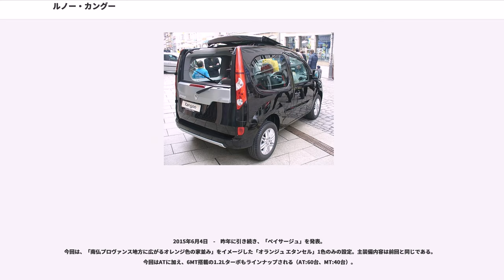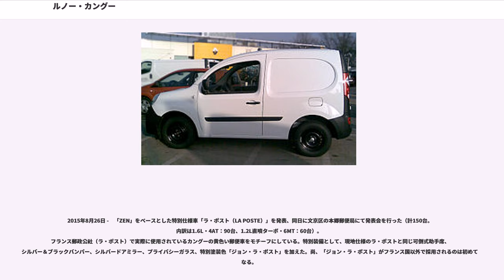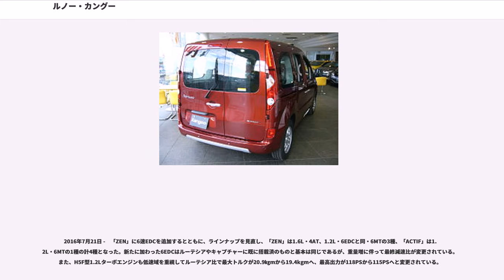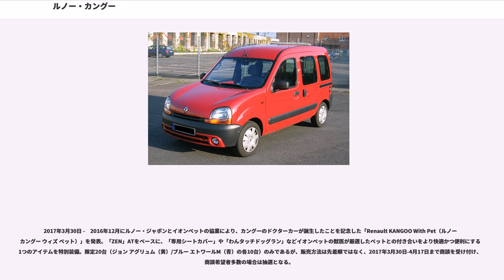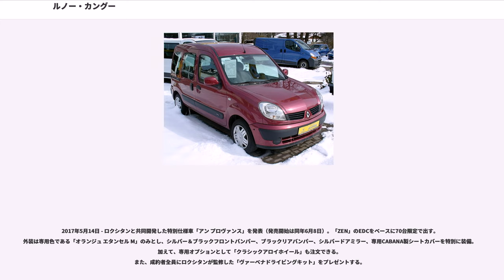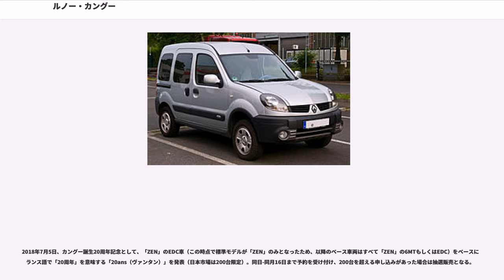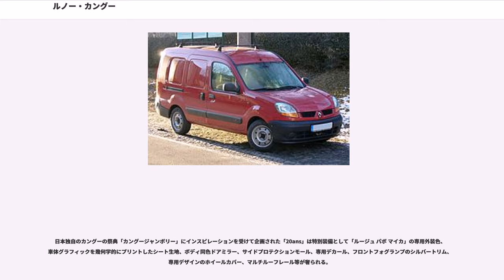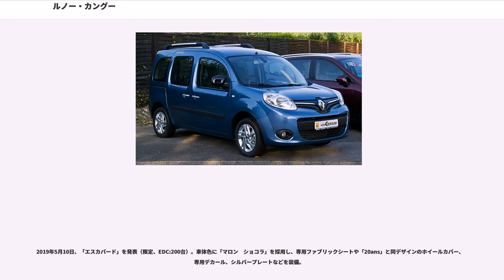ルノー・カングー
カングー("Kangoo") は、フランスの自動車製造会社、ルノーが1997年から生産する小型フルゴネット又は小型MPVである。生産はフランスにあるモブージュ工場が担当する。

古くは1960年代に開発された「4F（キャトル・フルゴネット）」を端とする、荷室拡大型小型貨物車であるエクスプレス()の後継車として開発された。

ルノー・エクスプレスは、ベースモデルとなるルノー・シュペール5に大きな箱をつなげたような形状のフルゴネットで、一応貨客兼用グレードも設定されていた。しかし、ルノーはフルゴネットにもとより備わる、ユーティリティービークルとしての資質を大きく伸ばすべく、スムーズなハイルーフによる見栄えの向上と、両側リアスライドドアによる4ドア化（貨物仕様にはリアドアなしの2ドアもある）、セニックで評判を得た後部座席独立シート、充実した室内装備などによりカングーの完全乗用車化を果たし、純貨物用である「カングー・エクスプレス」("Kangoo Express", KEX)とともに1997年に発表した。

当初は乗用モデルの「カングー」と商用モデルの「カングー・エクスプレス」は半々の売り上げであったが、次第にその使い勝手が評価されるようになり、乗用カングーの売り上げが増え、あっという間にヨーロッパで大きなセールスとなった。その広い室内空間と高い機能性から、ヨーロッパでは「ルドスパス（遊びの空間）」（ラテン語で「遊び」を意味する「LUDOS」と、フランス語で「空間」を意味する「ESPACE」を組み合わせた造語）と呼ばれ親しまれている。

ヨーロッパの各メーカーもカングーに追従したモデル（/シトロエン・ベルランゴ、、フィアット・ドブロ、VW・キャディー III、/など）を発表することとなり、またこれに対応してカングーも2003年と2005年に内外装のマイナーチェンジや室内装備の充実を進め、ロングセラーとなった。

2007年に新型である「カングー2」が発表されたが、居住性・積載性・安全性の向上を目的として車体寸法が拡大され、それに併せて価格も上がったことなどから、多くの市場ではしばらくの間「カングー1」が併売された。

長らくプラットフォームに初代クリオ（クリオ1）のものを使用していたが、カングー2ではひとクラス上のメガーヌ2のものが使用されることになり、車体寸法が大幅に拡大、ホイールベースも約100mm長い2,697mmとなり、キャビンスペースも拡大した。

2012年4月には、2010年4月にドイツのダイムラーAGと業務提携したことによるアライアンスの成果として、メルセデス・ベンツが同車をベースに開発した小型商用車シタンを発表。同年秋に発売を開始した。

日本市場においては「カングー1」「カングー2」ともルノー・ジャポン全体の年間販売台数の35％以上を占めている。

1997年に登場した 「カングー1」は、背の高い荷室や荷室上、運転席上のストレージスペース、並みの貨物車とは次元の異なる直進安定性、ロードホールディング、ハンドリング、優れた乗り心地（日本の商用車とはシャシ性能に対する優先順位や要求水準が異なるが、当時のルノーとしては標準的）などが高い評価を受け、人気モデルとなった。また、ABSを標準で装備するほか、4つのエアバッグを標準装備し、ヨーロッパの衝突安全テスト「ユーロNCAP」において4つ星の評価である。

このような人気を受け、フランス国内のみならず、ヨーロッパ諸国やアフリカ諸国、日本やマレーシア、シンガポールなどのアジア諸国、オーストラリアやニューカレドニアなどの太平洋諸国でも販売されている。また、マレーシアのタンチョンの子会社である「TCユーロカーズ」でノックダウン生産されており、近隣諸国へ輸出されている。

2002年3月　-　本国登場から遅れること約4年後に、人も荷物も余裕を持って搭載することのできる小型MPVとしてルノー・ジャポン株式会社(RENAULT JAPON K.K.)より発売。
当初は1.4LガソリンのK7Jエンジンに4速ATを組み合わせ、跳ね上げ式の「ハッチバックドア」を採用したモデルのみが導入された。

2003年8月　-　マイナーチェンジ。
新デザインのフロントマスクをもった仕様が導入され、1.6L DOHC K4Mエンジンと4速プロアクティブATが搭載されたモデルとなった。さらに観音開きタイプの「ダブルバックドア」のタイプも選択できるようにな...